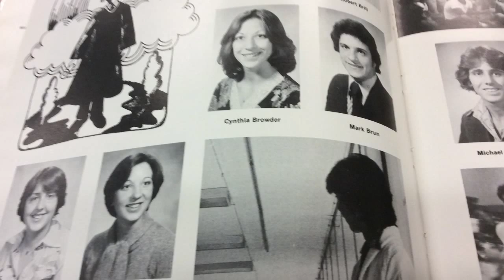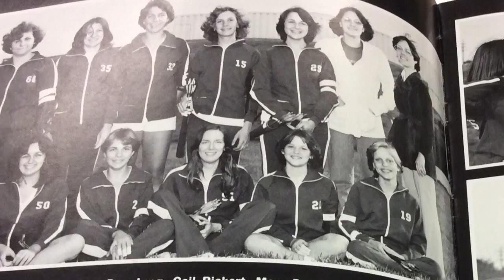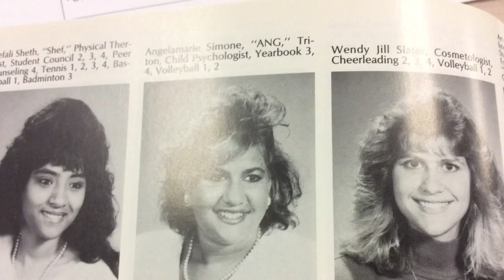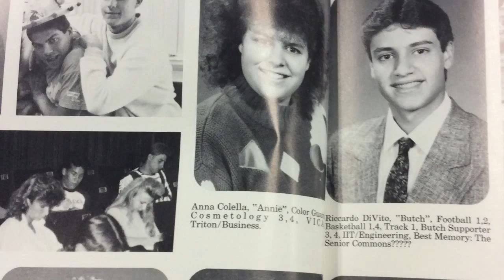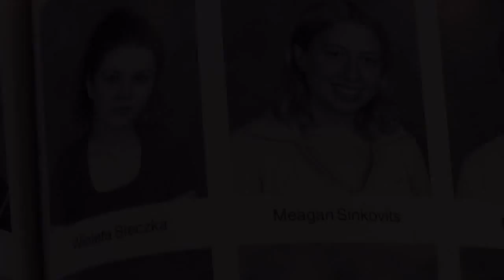Erdis Kreka Sociology Period 2